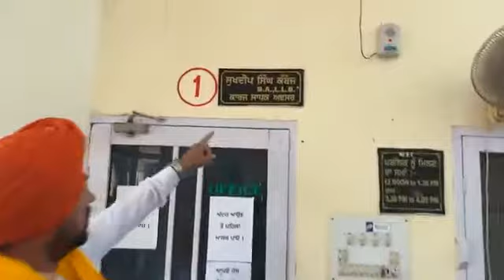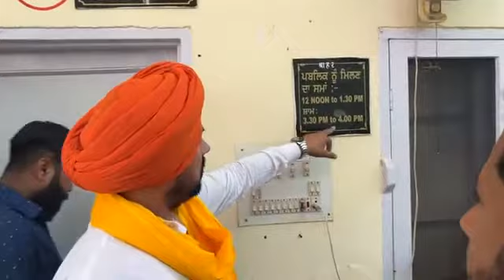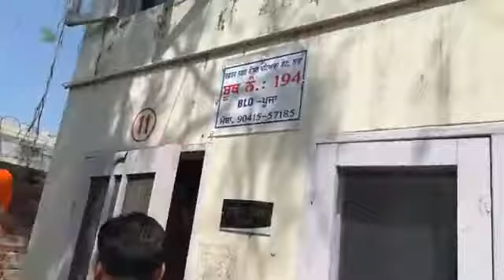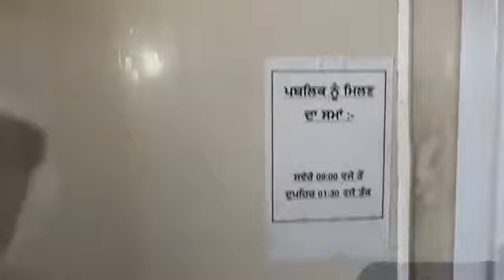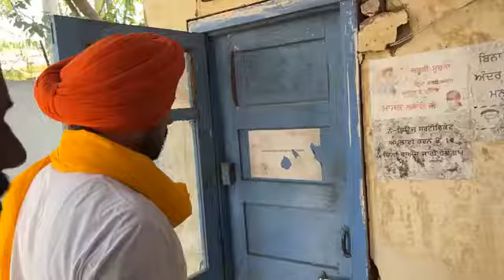AAP MLA ਨੇ ਅਚਾਨਕ ਨਗਰ ਕੌਂਸਲ 'ਚ ਮਾਰਿਆ ਛਾਪਾ, ਹਾਲਾਤ ਵੇਖ ਕੇ ਹੋ ਗਿਆ ਹੈਰਾਨ